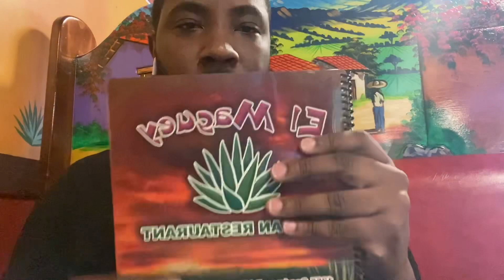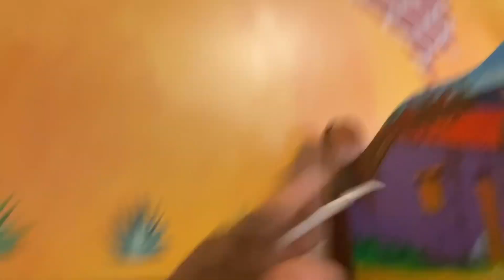Vlog: Let's Eat Out & Go To The Store!!! (4/26/2023)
I thought it was about time to do another Vlog, and dig more into my daily life just a bit.  (Pre-Recorded)